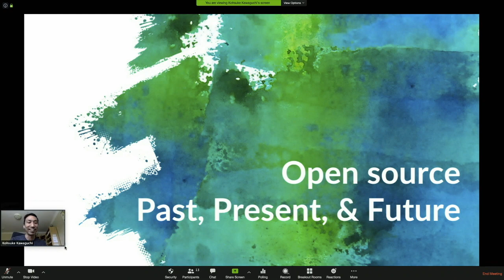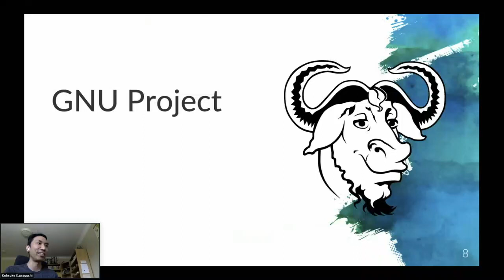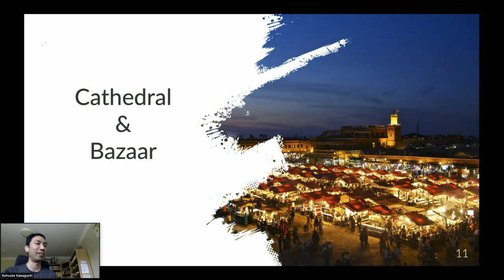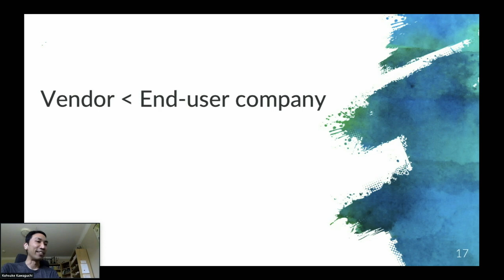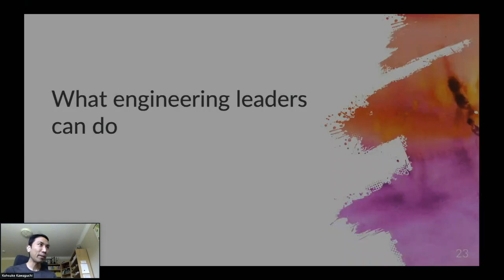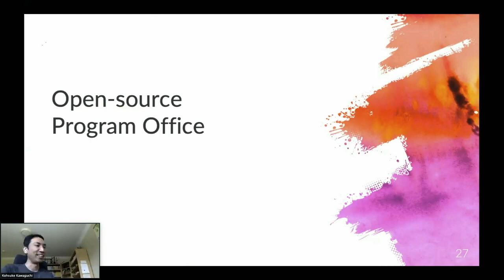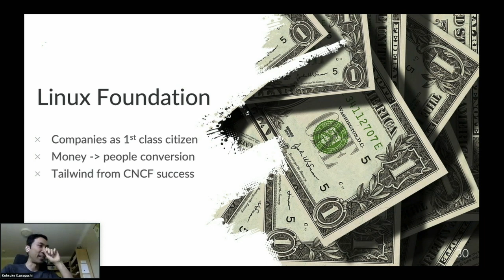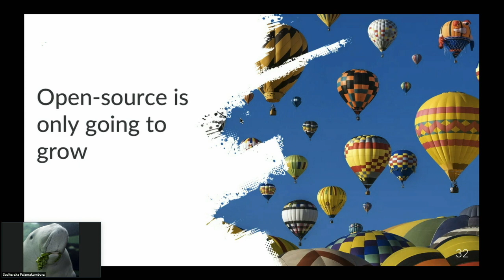Breakfast with Kohsuke - Singapore Java User Group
Speaker: Kohsuke Kawaguchi

Kohsuke Kawaguchi is a Java champion and well-know creator of Jenkins. He was the CTO of CloudBees for the past 9 years and has just started his new Venture called Launchable.

== Open-source, past, present, and future
It's been two decades since the word "open-source" became a thing. Since then, it has played a crucial role for engineers in many ways; as building blocks, as the career builder, to name a few. I myself owe so many to open source -- the opportunity that brought me from Japan to the US, the world wide network of incredible engineers that I came to know, and the business I built with others around Jenkins, that is CloudBees.

But open-source has certainly evolved for those two decades, and that evolution continues. For the software industry and engineers to grow, we need economically viable, sustainable open-source. The role of that is even more crucial for the part of the world that tends to be disconnected from Euro-American software community.

In this talk, Kohsuke uses his own experience living in the Silicon Valley for those two decades, to go over how tech companies and engineers have changed the way they interact with open-source, why it makes not just moral but business sense for companies to be involved in open-source, and why open-source will continue to shine in the eras of web services.